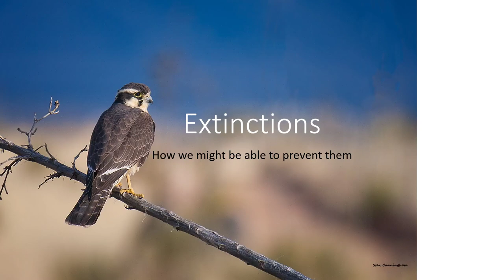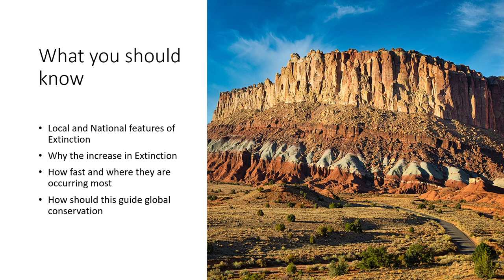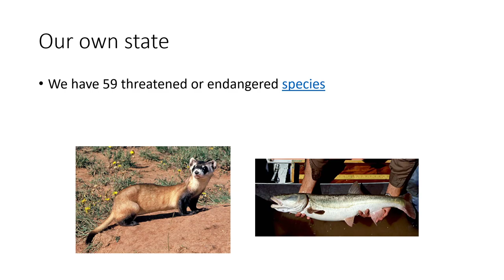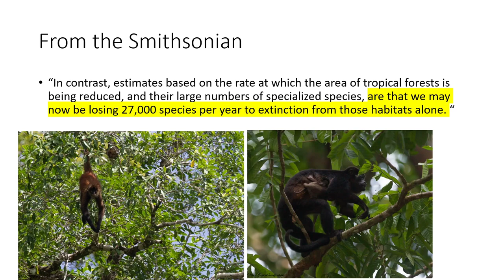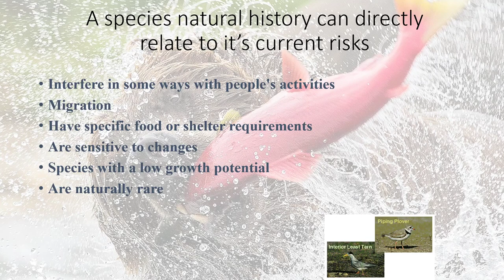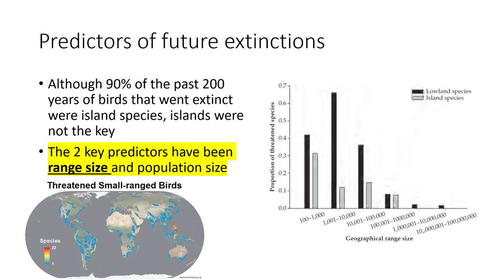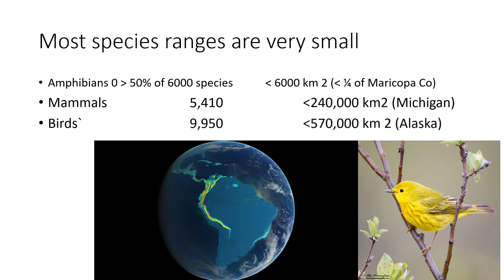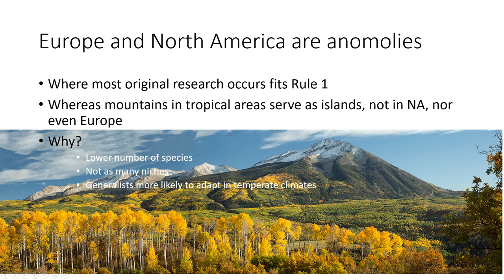Extinctions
A short PowerPoint for BIO 105 at Estrella Community College on Extinction